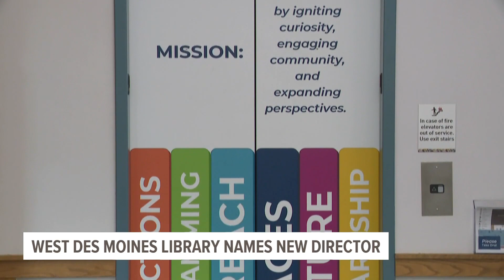West Des Moines Public Library names new director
Traci Glass comes from Lincoln City libraries over in Nebraska and was the unanimous choice after a months-long nationwide search to fill the position.